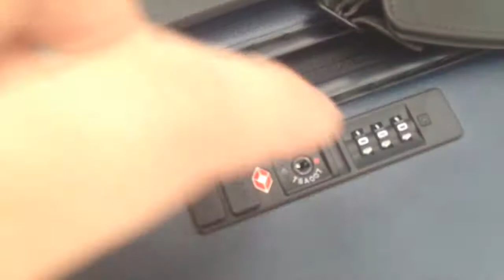Minha Coleção De Bagagems/Malas